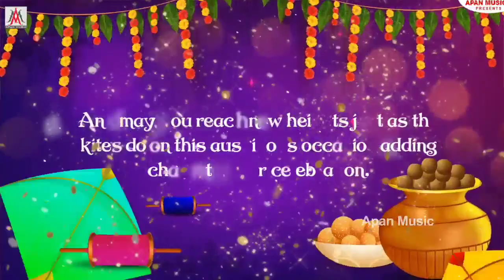मकर संक्रान्ति स्पेशल सॉन्ग | दही चुरा मिल जाय | Khesari Lal | Dahi Chura Mil Jaye | Makar Sankran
► Album :- दही चुरा मिल जाय
► Song :- Dahi Chura Mil Jaye
► Singer :- Ramu Singh
► Lyrics :-  Ramu Singh

newmakarsankranti heet2025dj
newmakarsankranti geet2025bhojpuri
newmakarsankranti bsong2025
newmakarsankranti song2025bhojpuri
newmakarsankranti songdj
makarsankranti song
न्यू मकर संक्रांति गीत 2025.
डीजे मकर संक्रांति गीत.
मकर संक्रांति गीत 2025.
मकर संक्रांति सॉन्ग.
मकर संक्रांति सॉन्ग.
न्यू डीजे मकर संक्रांति सॉन्ग 2025.
डीजे हाईटेक मकर संक्रांति सॉन्ग.
न्यू अवधेश प्रेमी मकर संक्रांति सॉन्ग 2025.
पवन सिंह मकर संक्रांति सॉन्ग.
धनजय धड़कन मकर संक्रांति ..
मिठू मार्शल मकर संक्रांति सॉन्ग.
शशि लाल यादव मकर संक्रांति सॉन्ग...
अनु दुबे मकर संक्रांति गीत सॉन्ग.
भ‌उजी खाल‍ऽ दही चुउरा.
Avdhesh Permi Yadav Makar Sankranti Song,.
Shashi Lal Yadav New Makar Sankranti Song,.
Dhananjay Dhadkan New Makar Sankranti Song 2025,...
Mithu Marshal Makar Sankranti Song 2025,
lucky Raja Makar Sankranti Song Geet,
Bullet Raja Makar Sankranti Song 2025,.
Khesari Lal Yadav Makar Sankranti Song 2025,...
Pawan Singh Makar Sankranti Song Video,...